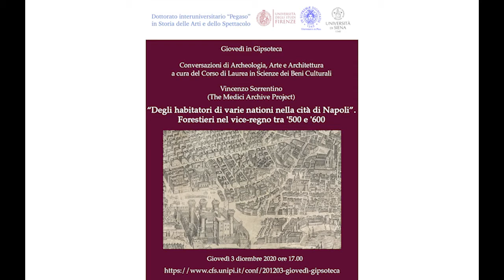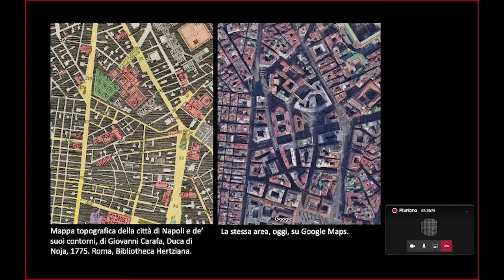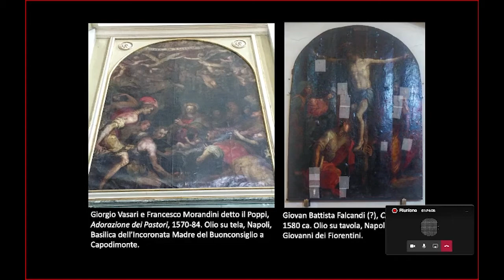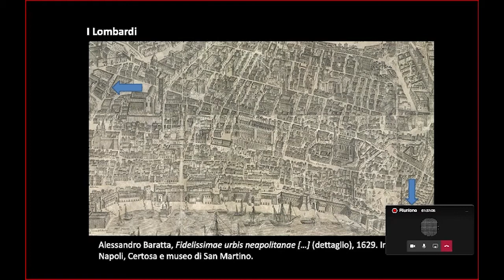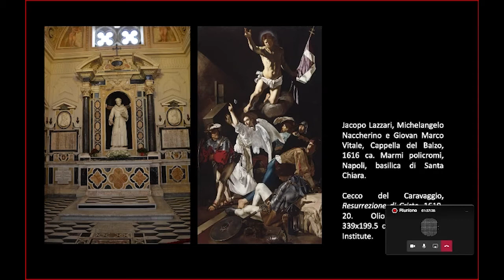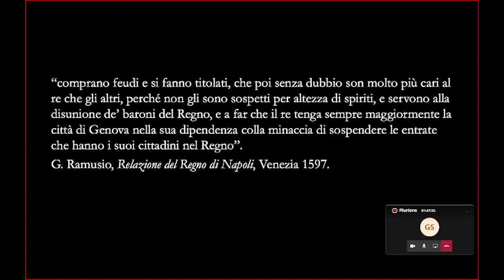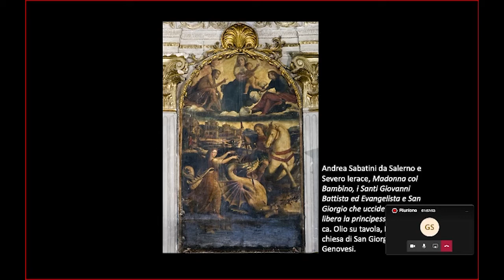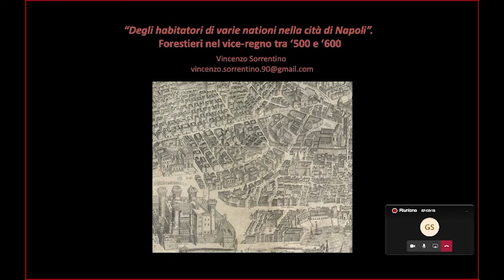“Degli habitatori di varie nationi nella cità di Napoli” | Vincenzo Sorrentino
La conferenza prenderà in considerazione le presenze forestiere a Napoli tra il Cinque e il Seicento, concentrandosi sulle tre chiese nazionali di San Giovanni dei Fiorentini, San Giorgio dei Genovesi e Sant’Anna dei Lombardi. Già dalla fine del Quattrocento, tutte e tre le nationes possedevano proprie cappelle all’interno di chiese di ordini mendicanti o a queste tributarie; dalla metà del Cinquecento e, in particolare, durante il pontificato di Gregorio XIII, esse individuarono nuove chiese in cui stabilirsi. La scelta degli artisti coinvolti nella decorazione dei nuovi edifici fu spesso guidata da forme di nazionalismo, mentre il fatto che sorgessero tutte nella medesima area innescò una particolare forma di competizione: la gloria di Dio e la “riputazione della Nazione”.

Webinar di Vincenzo Sorrentino (Medici Archive Project) nel ciclo "Giovedì in Gipsoteca. Conversazioni di Archeologia, Arte e Architettura” a cura del Corso di Laurea in Scienze dei Beni Culturali.